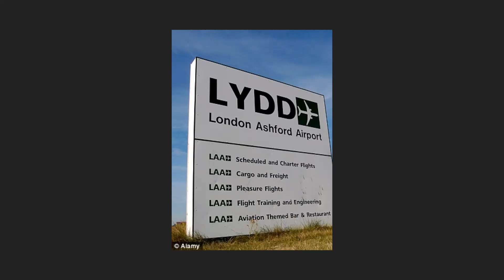LYDD Airport- A London Ashford Airport Documentary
I'm joined today by "Fred" who talks about the peculiarly named London Ashford Airport! Why is it peculiarly named? Watch the video to find out!

Image copyrights-

Description
English: LAA runway
Author LyddGC

Description
English: Lydd Airport ( London-Ashford )
Date 12 August 2011
Author Brian Chadwick
Permission

Copyright credit for 2nd image- Alamy

Facts copyright- WikiPedia